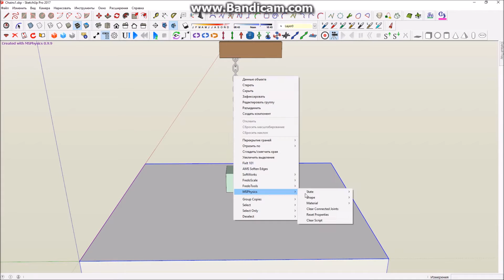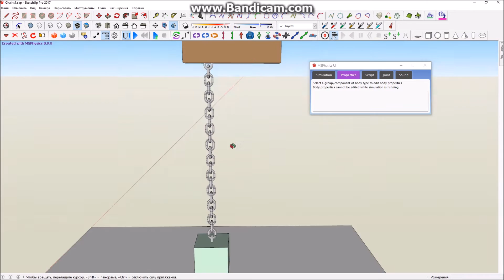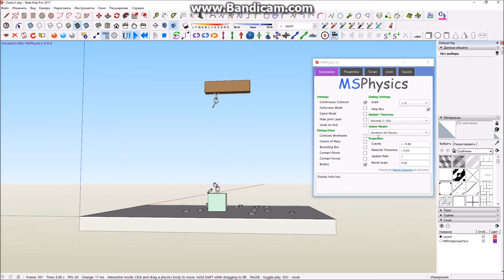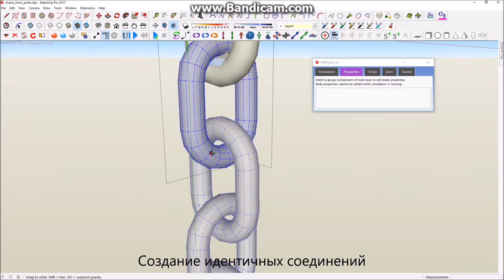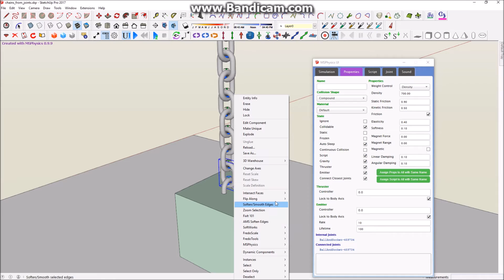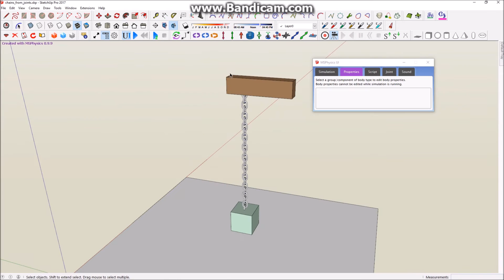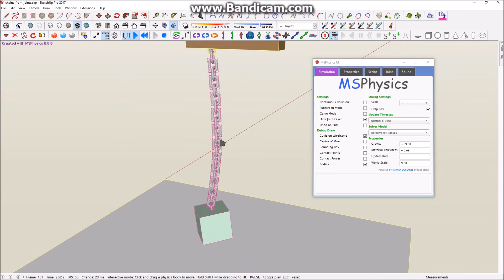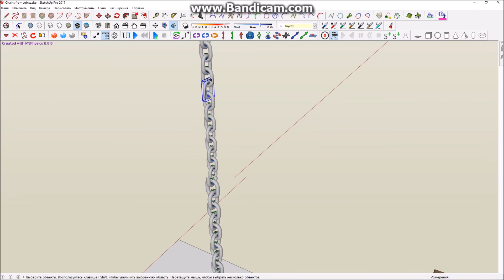MSPhysics - Симулирование Цепей / Simulating Chains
Demonstrates two ways to make chains in MSPhysics, in Russian; one based on collision constraints and the other based on joint connections.